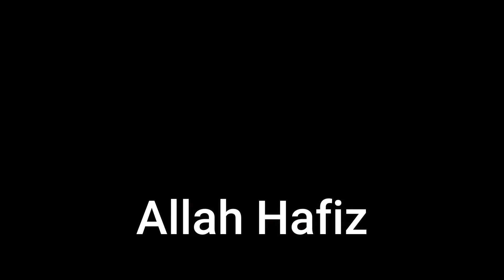Curry Pakora (Pakora Karhi) Urdu /Hindi By MMKK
Kam Waqt Main Bhatrain,Rhus Rang, Aur Zaika Dar Karhi Pakora Mery Tareeqay Say Banain.